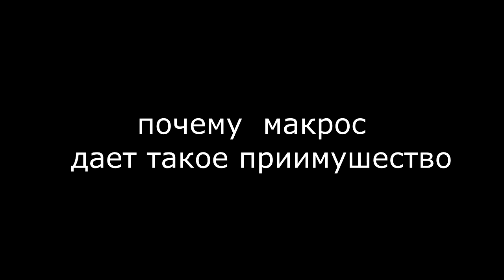Survarium. очередная мразота #7 с ником: Так-себе